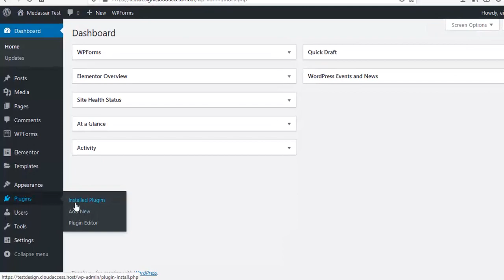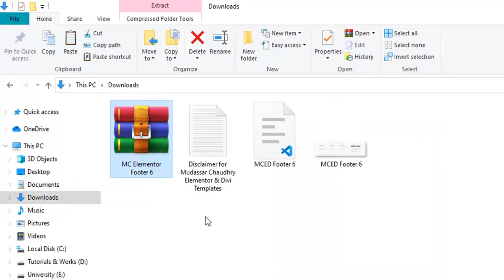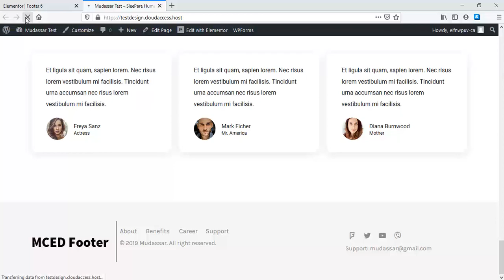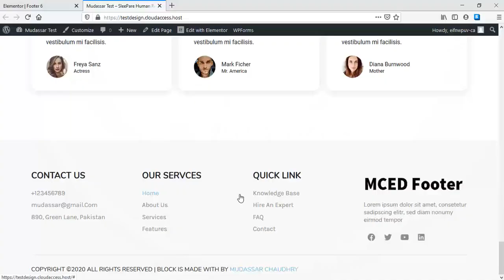Free Elementor Footer Template Design 06 by Mudassar Chaudhry